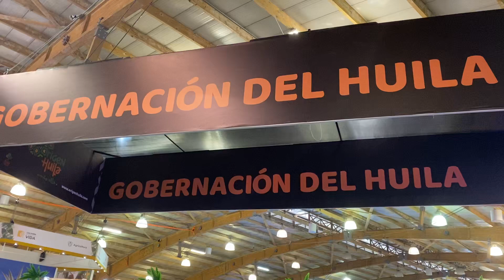El Huila presente en agroexpo 2023